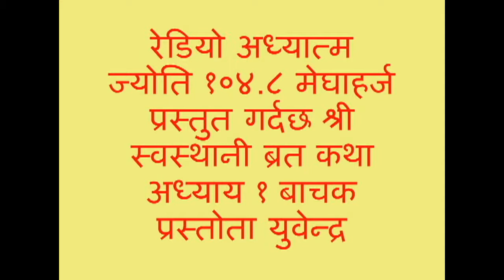Shree Swasthani Brata Katha 1 श्री स्वस्थानी ब्रत कथा अध्याय १ By Yuwendra Radio Adhyatma Jyoti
©Radio Adhyatma Jyoti 104.8
Swasthani Brata Katha is a Hindu tale recited everyday for a month which mostly falls in January and February. The story of goddess Swasthani and Shiva is mainly focussed, Swasthani is the Hindu deity known for miraculously granting wishes made in a solemn state by the pure. - The month-long festival is marked by month-long fasting especially by women for the sake of family welfare or getting a good husband. - Every night family members gather around, recite one chapter of the story each day till the 31st day. The book has 31 chapters which tell the story of life of various gods and goddesses. When the festival concludes next month, various types of food are prepared to mark the end of the day and it is believed that every thing has to be 108 pieces even the flowers. Of the 108 pieces, eight are to be given to the husbands, if there is no husband then to son, and if no son then to the son of a friend, and if no friend then the fasting lady has to formally release it on the nearby river.